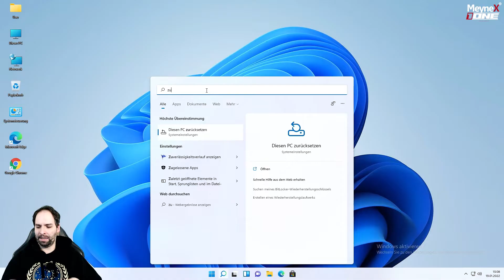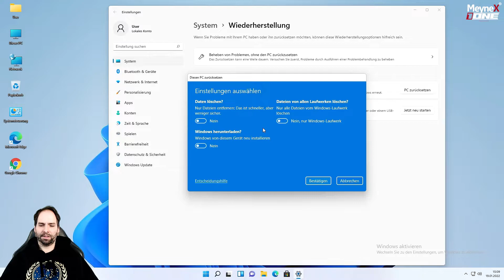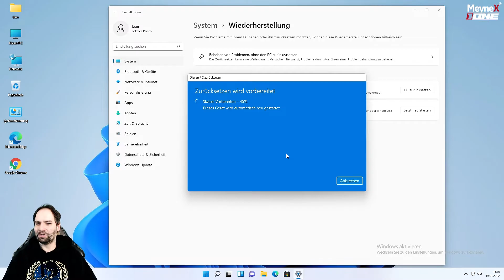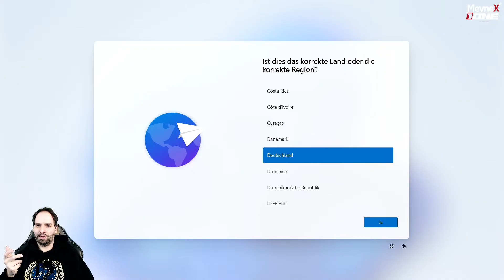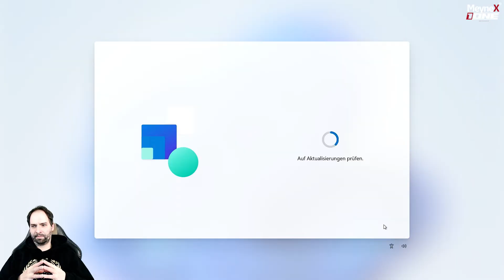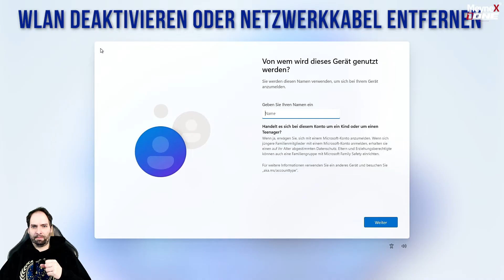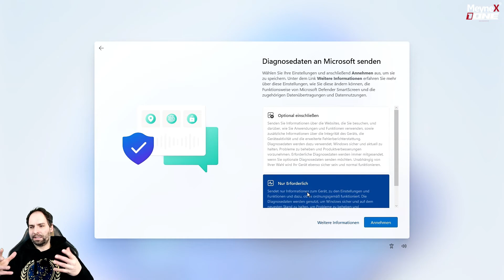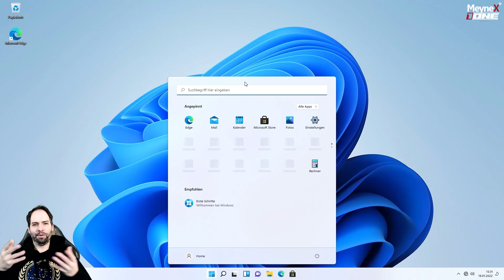Windows 11 Zurücksetzen - Werkseinstellungen - Neu installieren - OHNE Microsoft Account - Anleitung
✘ Danke jedem für eine Spende, Ihr seid die Besten.